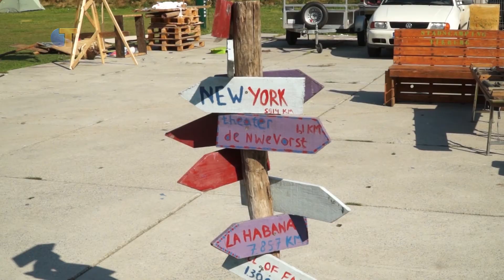Stadscamping keert terug op zijn oude stekje voor Roadburn festival